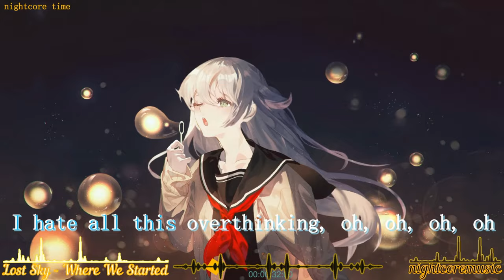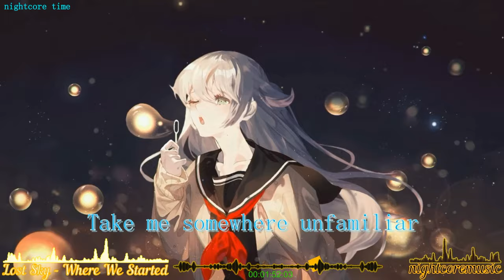[nightcore] Lost Sky - Where We Started